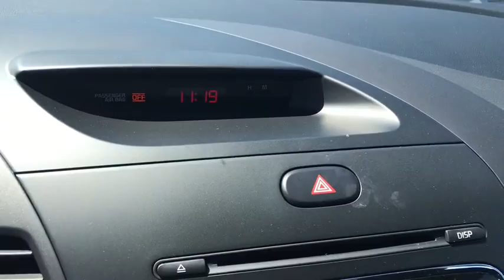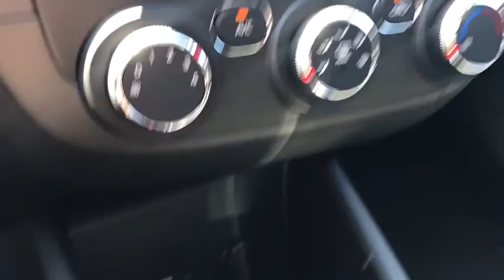2017 Kia Forte Columbus, Lancaster, Logan, Newark, Chillicothe, OH L17357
2017 Kia Forte LX - Stock#: L17357 - VIN#: 3KPFK4A75HE120760